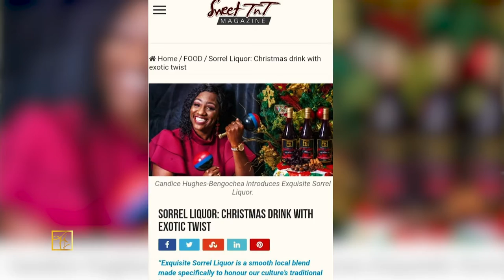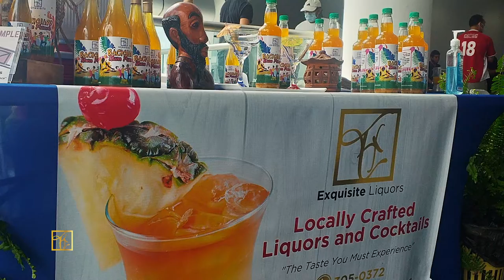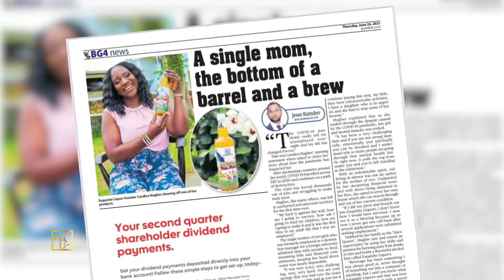Exquisite Liquors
Exquisite Liquors is Trinidad and Tobago female-led business that puts an exquisite twist on local and international liquors & cocktails. Now providing event bar & cocktail services featuring our delicious cocktail offerings.